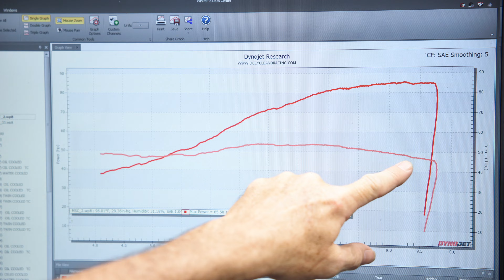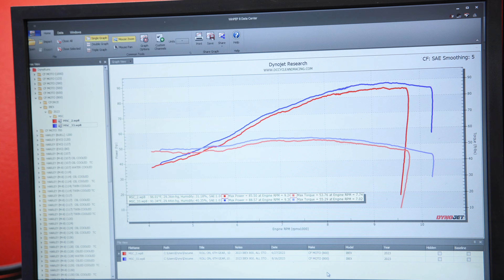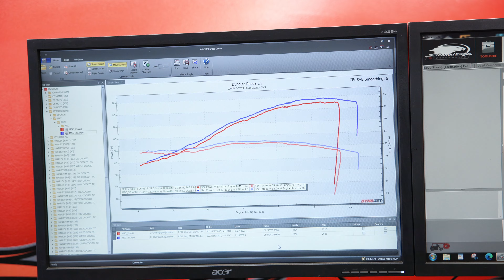CFMOTO IBEX 800 Dyno Runs & MSC Tune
Let's see how much horse power the 2023 CFMOTO IBEX 800 Motorcycle can lay down on the Dyno. Then we will also see what Team MSC could develop with the MSC Tune.